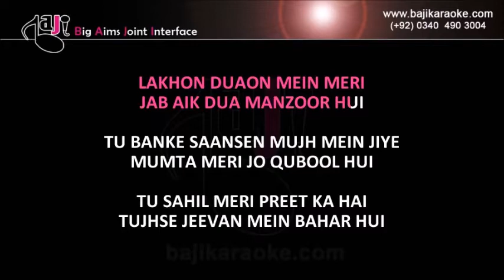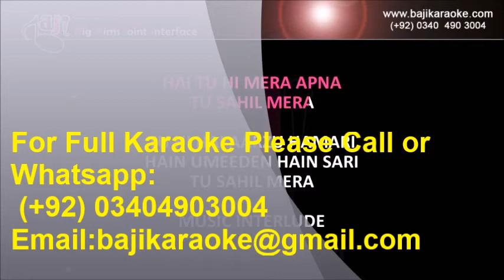Tu sahil mera - Video Karaoke - Vicky Parekh - by Baji Karaoke Indian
Karaoke Music – Birthday – Tu Sahil Mera

Album \ Film – Single Hit

Sung By – Vicky D Parekh

Lyricist – Jitendra Jain, Neha Chowdhary

karaoke Duration - 3:08